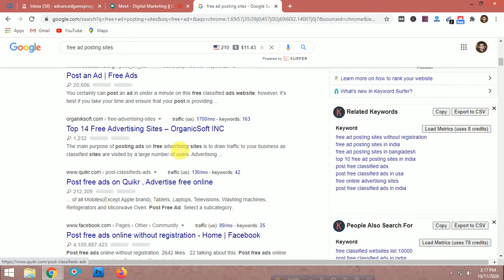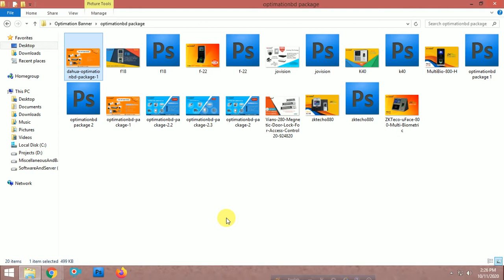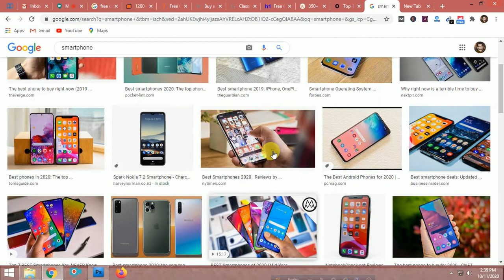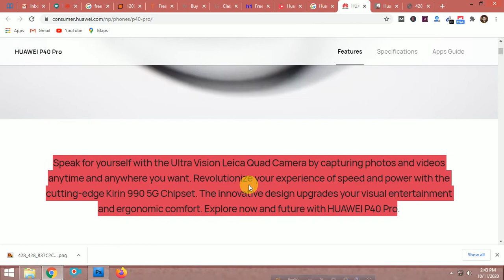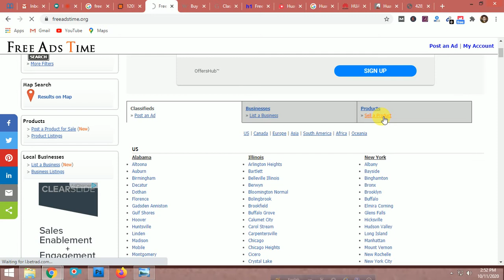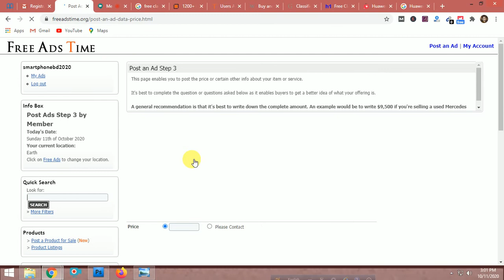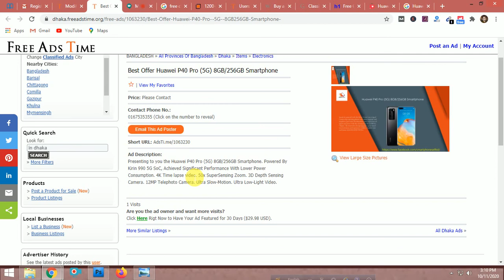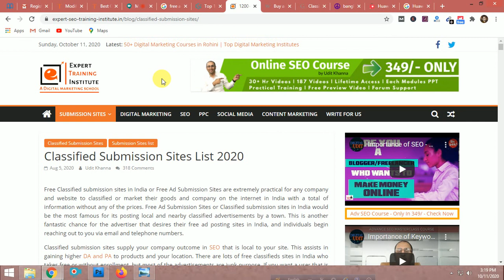Digital Marketing || Batch-7 || Class-31 || LEDP